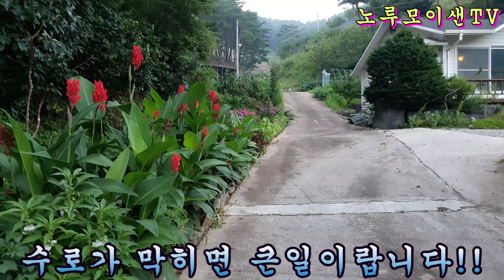칸나와 다알리아// 현재모습!! Canna and Daalia!!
가을에 무료나눔 예정인 칸나와 다알리아가 바람앞에 등불처럼 태풍바비를 맞이하고 있네요
무탈하게 지나가길 바래봅니다!!